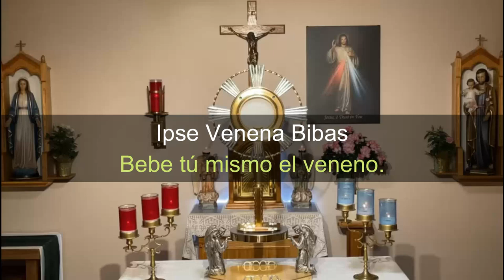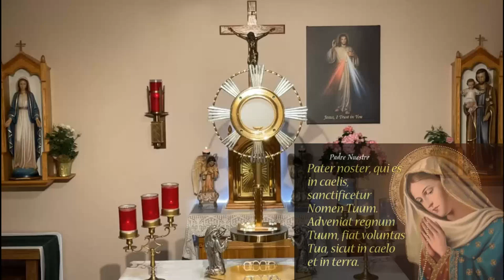Hora noctura de reparación por las almas que festejan halloween.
Únete al apostolado de reparación cada Jueves a las 10:00 PM CT